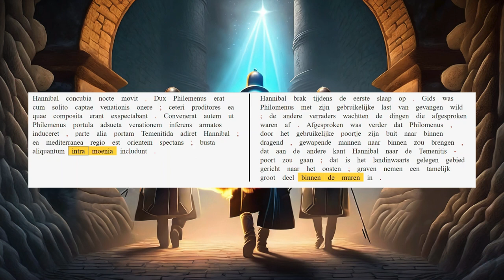AUC 25.9.8-10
Hannibal nadert Tarentum in het holst van de nacht